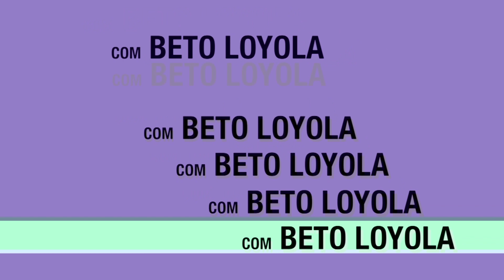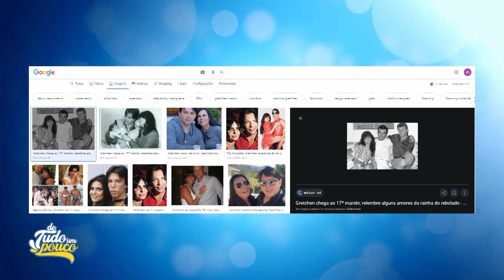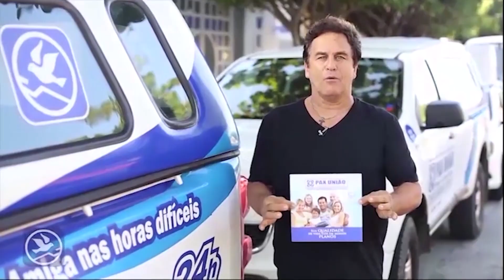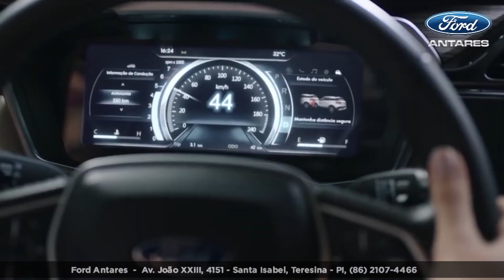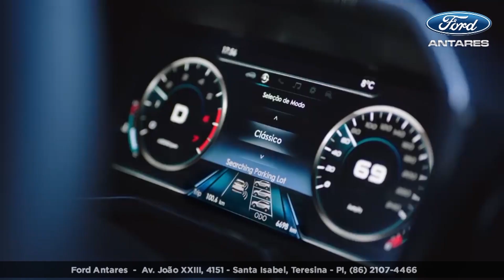PROGRAMA DE TUDO UM POUCO - 09.01.2021